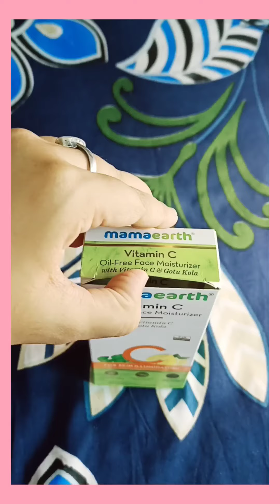Mamaearth Vitamin C Oil Free Moisturizer Review +Demo || Paraben free Moisturizer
Mamaearth Vitamin C Oil Free Moisturizer Review .For oily skin, combination skin .Under rupees300
If u have oily & combination skin then this Moisturizer is good for your skin .

Vitamin c face wash review from
mamaearth 👇

This products available on nyka, purple, Amazon,& their website also

Take care with lots of love & hugs💕